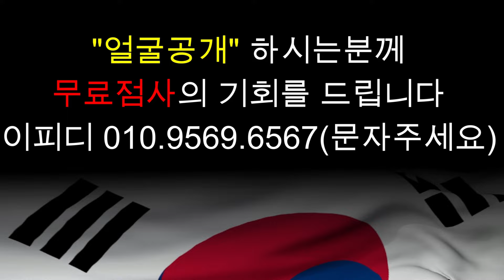죽은 전두환 잘 있나 물었더니.. 전두환 사주 넣자마자 기막힌 답변이 나왔다.. 인천 후광 010.2508.2799 유명한점집 용한점집 운플러스